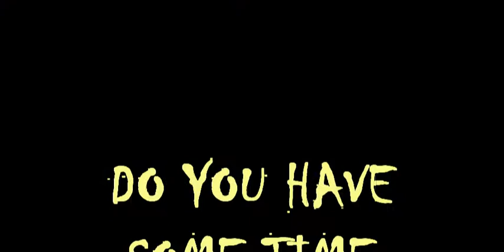Blend the Boss by Joe Cartoon - iPhone Game Trailer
Blend The Boss is now available in the Apple® App Store.

Tired of mincing words with your crazy boss?  How about mincing him instead?  Blend The Boss allows you to upload your own boss picture into the game to give a personal touch to your 'workplace self-expression'.

Based on the internet sensation from JOE CARTOON, Blend The Boss is a hilariously crude iPhone game sure to diffuse any of your common variety office angst.  With just a flick of your finger, send the boss into a giant blender and liquefy him into a corporate smoothie.  In this intoxicating cocktail of mayhem and destruction, you also get to shoot ducks, pigs and gerbils.  Achieve all 10 awards to earn bragging rights in your office.  You can also take out your frustration by pulverizing your annoying coworker, loud neighbor, or favorite celebrity...  Just import their picture and blend away!